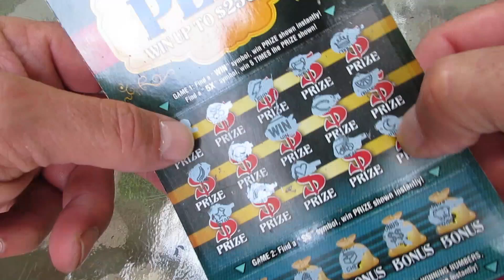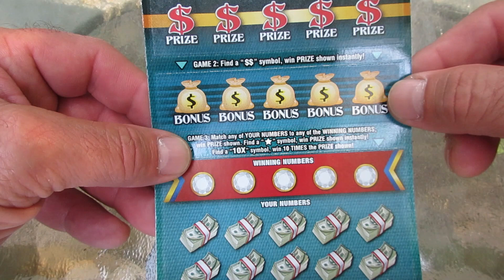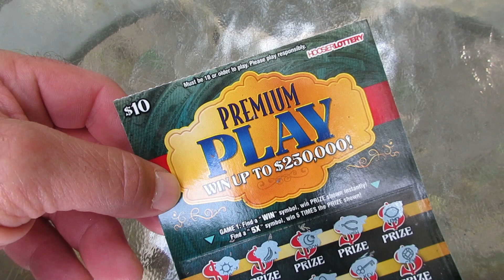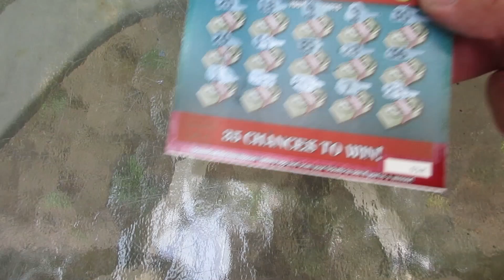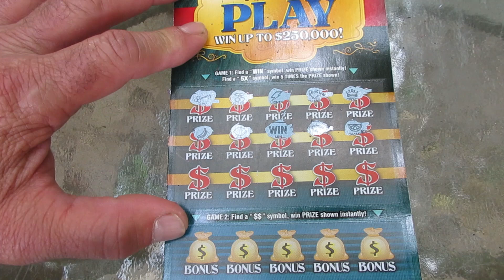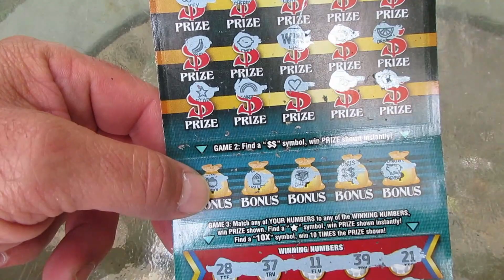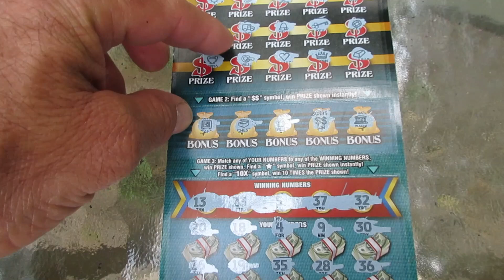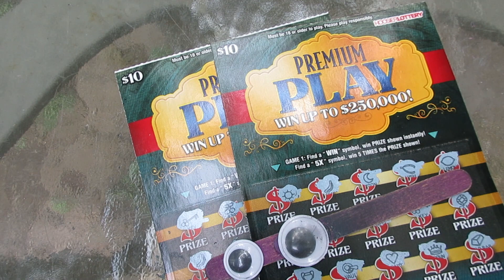SO MANY WINS!! I'VE NEVER WON LIKE THIS BEFORE!!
Win after win after win. I've never won like this before on the "Premium Play" scratch off lottery ticket like I did in today's video. Honestly, I'm still in shock at the number of wins found.